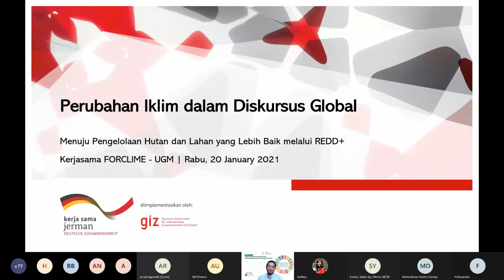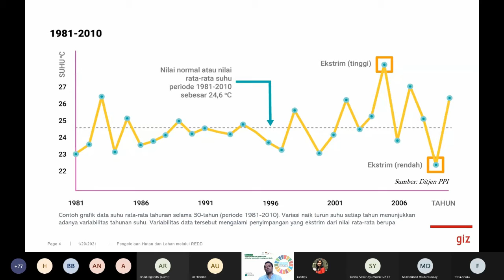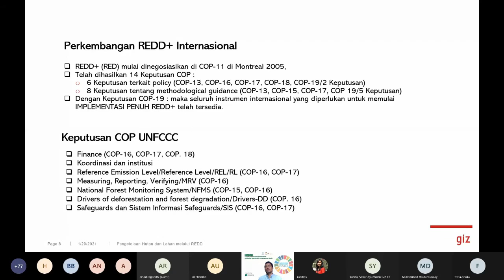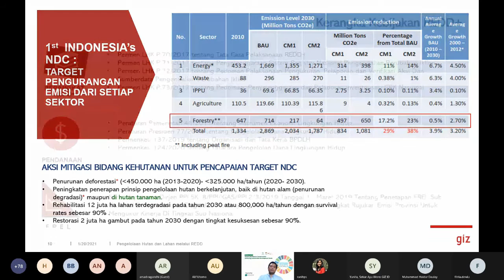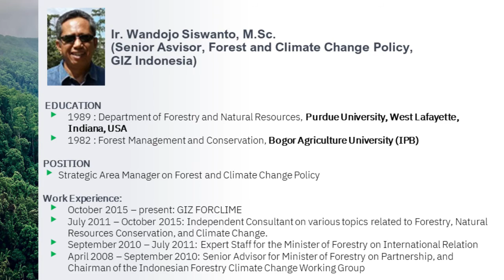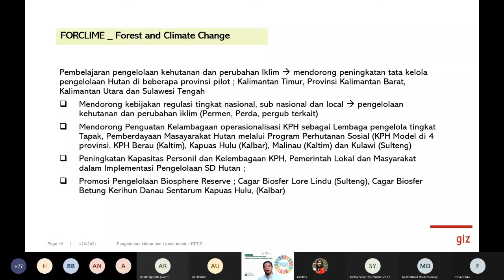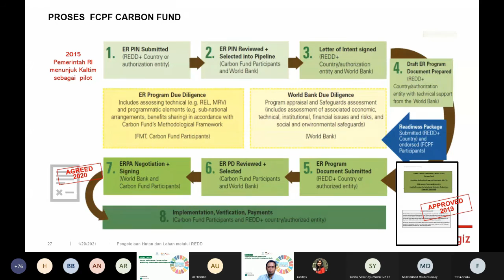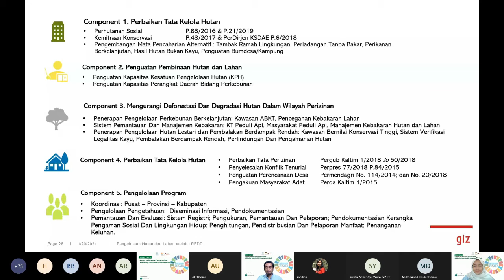Day 2 |OC FNC: Perubahan Iklim dalam Diskursus Pembangunan Global- Jumtani Syolihin dan Arif Data K.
Sebijak Institute Fakultas Kehutanan UGM dan GIZ Indonesia bekerjasama menyelenggarakan  kegiatan Online Course Forest and Nature Conservation: Achieving SDGs yang diselenggarakan pada hari  Rabu tanggal 20 Januari 2021 telah diadakan webinar dengan topik “Perubahan Iklim dan Konservasi dalam Diskursus Pembangunan Global”.

Topik ini merupakan topik kedua dari enam topik yang diangkat dalam Online Course ini. Pemateri dalam webinar ini adalah Jumtani Syolihin (Advisor Sustainable Forest Management and Value Chain, GIZ Indonesia) serta Arif Data Kusuma (Technical Advisor for SFM & Climate Change, and Provincial Coordinator East Kalimantan, GIZ Indonesia)
Selamat menonton video kami